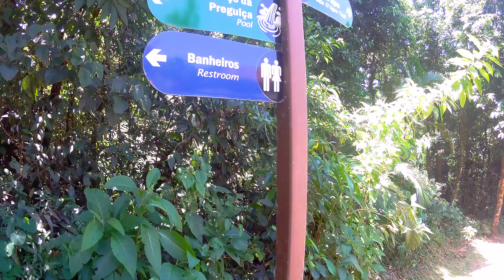Poço da ponte velha e mirante do soberbo | RT por aí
Junto às ruínas dos pilares de uma antiga ponte da estrada real encontra-se um agradável poço de águas quase sempre calmas e fácil acesso.
É possível parar veículos a cerca de 20m do rio. Próximo ao poço existem sanitários eum quiosque que serve lanches e bebidas.